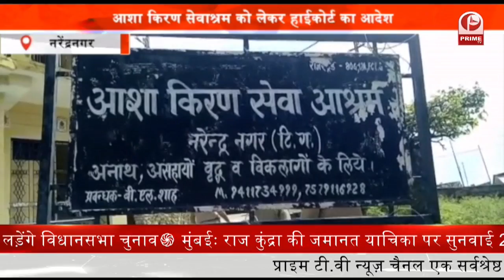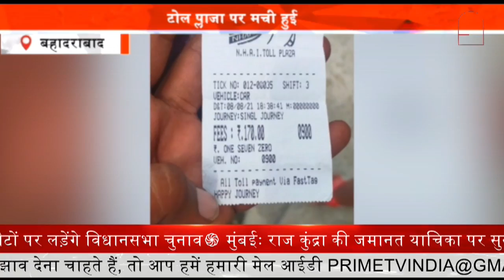Uttarakhand : पीएम मोदी के ड्रीम प्रोजेक्ट को पूरा कराने की प्राथमिकता || Prime Tv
नव नियुक्त जिला अधिकारी हिमांशु खुराना ने कहा कि, आपदा की दृष्टि से संवेदनशील चमोली जिले में आपदा नियंत्रण कार्य के अलावा विकास योजनाओं में तेजी लाने की जरूरत है. जिला अधिकारी हिमांशु खुराना ने कहा सम्भावित तीसरी लहर को देखते हुए स्वास्थ्य सतर्कता और संसाधन के अलावा मेडिकल सुविधाओं की उपलब्धता पर ध्यान देने की जरूरत है. जिसपर तेजी के साथ काम किया जाएगा.